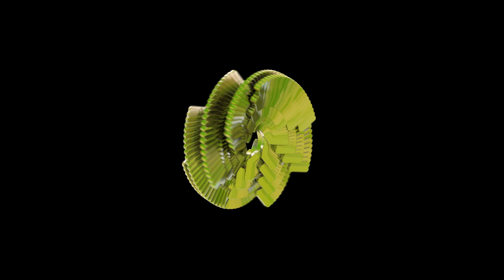Lars Huismann - Bittersweet [MR013]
Artist: Lars Huismann
Title: Sounds From The Past III EP
Label: Mutual Rytm
Catalogue: MR013
Format: 12” Vinyl + Digital
Genre: Electronic
Style

Tracklist:
1. Sounds From The Past III
2. Fusion
3. Shimmer
4. Estar Farto
5. Bittersweet
6. Dusty Lick (Digital Bonus)

Lars Huismann is back on Mutual Rytm with the much-anticipated third volume of his ‘Sounds From The Past’ trilogy.

A core part of SHDW & Obscure Shape’s ever more crucial Mutual Rytm imprint thanks to his timeless techno offerings as part of his ongoing ‘Sounds From The Past’ series, Berlin-based DJ/producer Lars Huismann’s stock continues to rise release by release as a talent merging influences from the past with forward-thinking nuances of the future. Drawing on the early 2000 techno sound, he embellishes it with his own perspective, as evidenced by his earlier releases on the label. This latest six-track offering is another accomplished outing from this unique talent as he concludes the three-part series on the label in style.

The title track ‘Sound From The Past III’ opens up with a finely filtered chord groove that provides a smooth and hypnotising foundation. A subtle bassline, buoyant kick drums, and embedded vocal patterns harmonise with the synths, unveiling a smooth linear groove that soon sweeps you up.

The title track ‘Sound From The Past III’ op‘Fusion’ brings more intensity with its barreling drum kicks, a dirty driving bassline, and melodies flashing by like headlights on an intergalactic motorway, with the overhanging pent-up energy inescapable. Next, ‘Shimmer’ rides on vast, heavy layered drums that are warm, and comforting as the track travels through a journey of diverse dub techno elements.ens up with a finely filtered chord groove that provides a smooth and hypnotising foundation. A subtle bassline, buoyant kick drums, and embedded vocal patterns harmonise with the synths, unveiling a smooth linear groove that soon sweeps you up.

Like in ‘Loucura’, taken from ‘Sounds From The Past II’, Lars again showcases his strong influences from Brazilian and Latin music. On ‘Estar Farto’, the drums and bass are tightly interwoven, racing beneath bright and funky synth lines that bring ever-evolving shades of colour. A jazz drummer himself, the music transports into the groove via intelligent brass chord progressions and fine-tuned vocal and percussion elements.

It’s straight dance floor business on the closing vinyl production ‘Bittersweet’, with its muted synth smears darting over more macho drum programming, while digital bonus ‘Dusty Lick’ is an unrelenting, jazzy, percussion-driven banger that hits hard and heavy in all the right places.